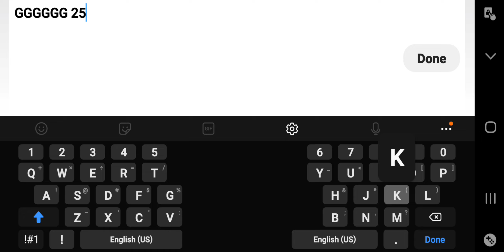Acu 100% (My Best Achievement) Unluckiest Mobile Victor. (read desc)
My First extreme demon finally and also a couple of things. yes I know 25.6k atts for acu is crazy and I am most likely the unluckiest mobile victor. 8 final death cubes and most likely over 100 deaths past 50%. Thanks to @NotAlanFR @teaerrorsgd3556 @__Teaerrors__ @GDZerolink @WildPoint @yoshii905 @olivrulzgd8941 and others i would prefer not to mention, for supporting me the most. I started this a year and a half ago getting 83% very quickly and it went downhill from there. took me forever to get to the final cube getting 88 and then 89 after dropping it and picking it up again. once again I dropped it and managed to get past 89, .. 97%. I thought it was over and I was so close to quitting. I continued getting unlucky but I would not give up and I beat it 25.6k attempts later. lastly there's no thumbnail as of now but when there is one thank you to @NotAlanFR for making it. and yes I know I sound like I'm 8. thank you for everything. Acu 100%